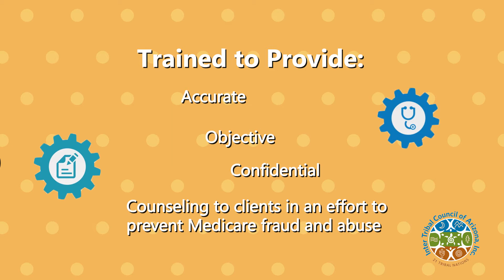State Health Insurance PSA